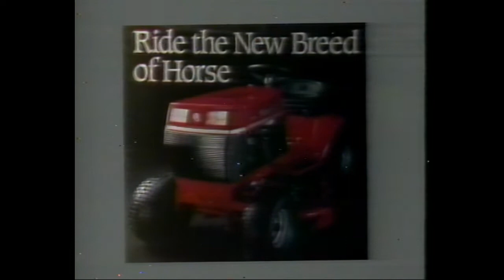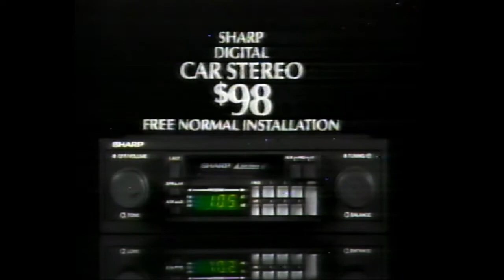April 24, 1987 - Indiana Pacers at Atlanta Hawks (1st Playoff Game, Round 1)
Joined in progress during the halftime show, this is all that remains on a VHS tape.  Ken Double and Bobby "Slick" Leonard are the Pacers announcers and Jack Ramsay is the head coach.  Players include Steve Stipanovich, Clark Kellogg, Dominique Wilkins, Chuck Person, Wayman Tisdale, Randy Wittman, Vern Fleming, and John Long.  From the personal archive of Dick Rea.